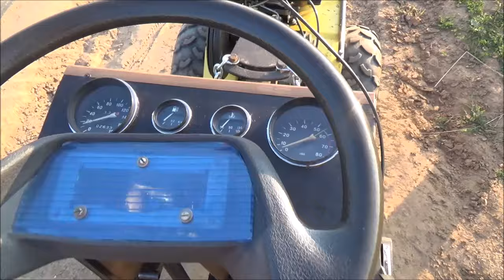Самодельный трактор из мотоблока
За основу взят мотоблок целина 402, сделан рычаг переключения скоростей не вставая с места, рулевой механизм от Ваз 2107 - наконечники и рулевая рейка, есть ограничение угла поворота, есть ручной тормоз и тормоза на задние колеса, педальное управление движения вперед и назад, телега переделана, установлены на бортники, есть фальш панель с приборами. Управляемость на 5+.